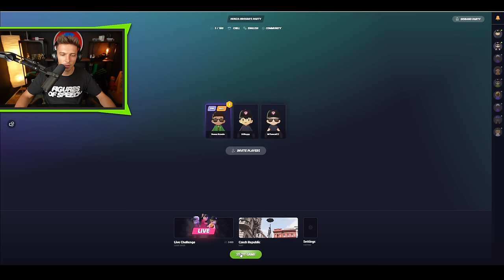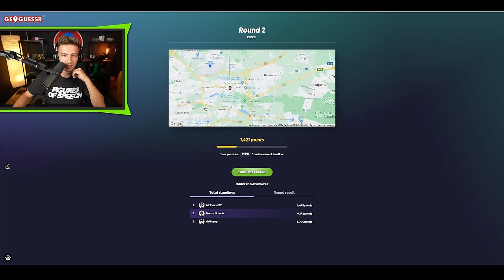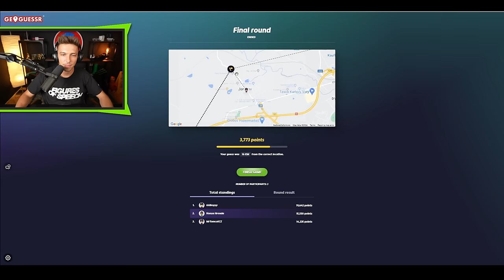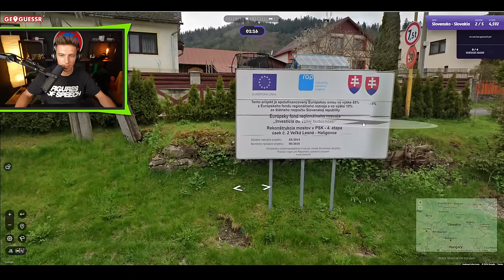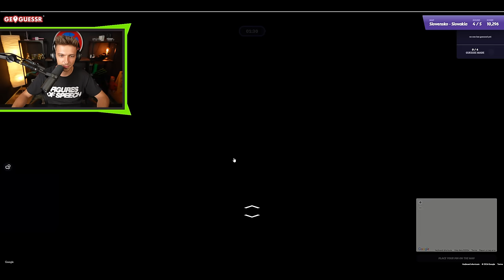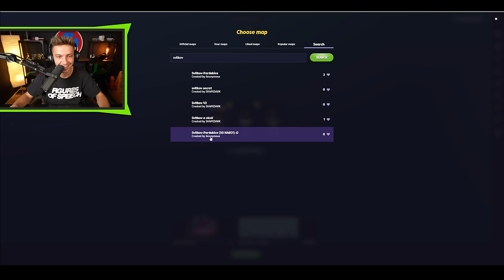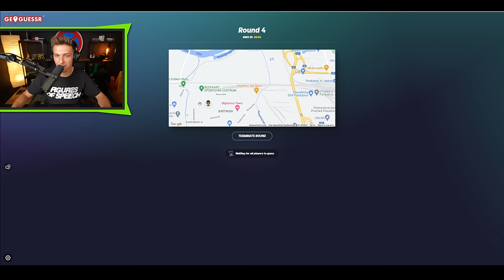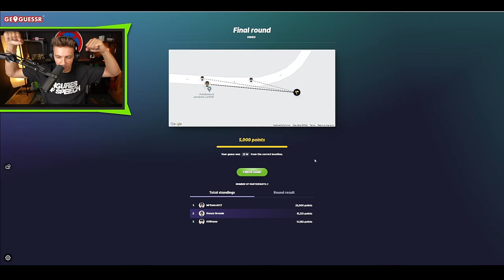SLOVÁK ZNÁ ČESKO LÍP NEŽ MY! | GeoGuessr